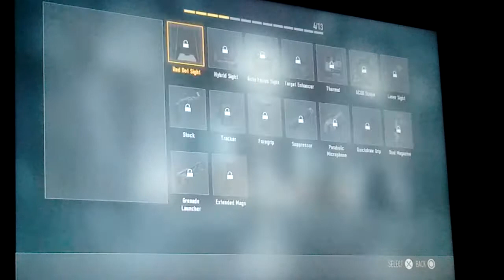Call of duty advanced warfare gameplay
Playing with friends this is 2 games so enjoy